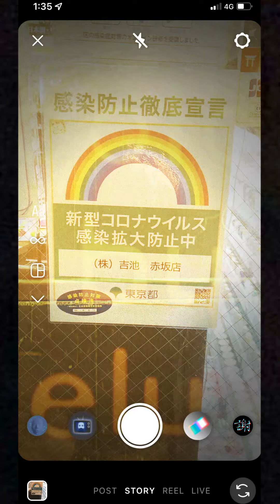80000 Rainbow Flyers